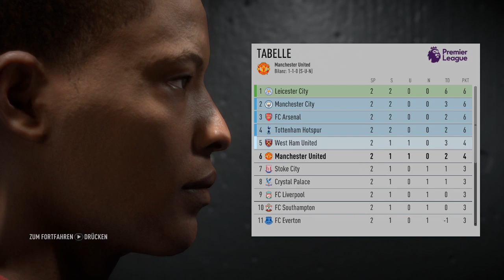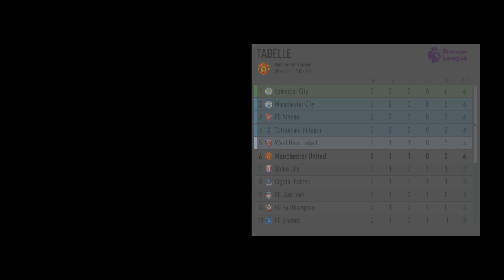FIFA 17 DEMO #02 [HD] ★ The Journey | AriaPlays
★Hi Leute,

   Wenn es euch gefallen hat könnt ihr ja gerne eine positive
   Bewertung dalassen (über ein Abo würde ich mich natürlich auch
   freuen ;D)

   Habt ihr Verbesserungsvorschläge denn schreibt es in die
   Kommentare.

★Programme:
   AudaCity
   Vegas Pro 11
   Fraps
   Adobe Photoshop CC
   Camtasia Studio

★Mitspieler: Heute Garkeiner.
                   Du willst dabei sein? Schreib mich an :)